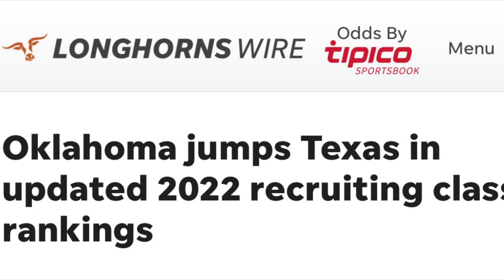Oklahoma Sooners Recruit Trail S02 Finale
Ya boy Big Trap takes a look at the 2022 recruit class of the Oklahoma Sooners after losing out on an in state four star interior lineman.

sooners recruiting news

ou football

Oklahoma sooners

Chris McClellan

Gavin Sawchuck

commit to Oklahoma

Oklahoma football commitment

sooners podcast

sooners fan

lincoln riley

florida gators football

raleek brown

boomer sooner
oklahoma football

oklahoma high school football